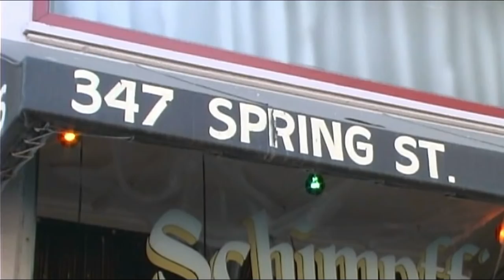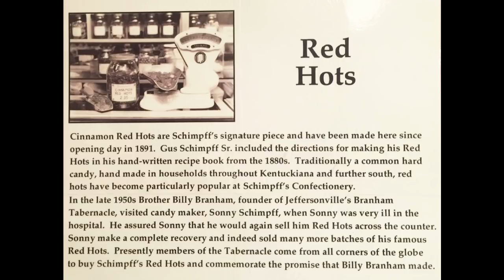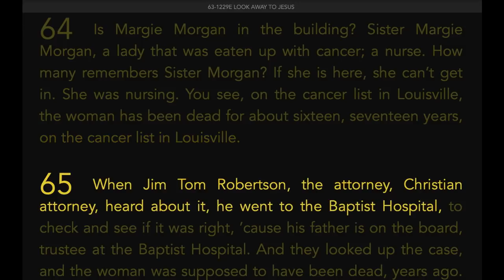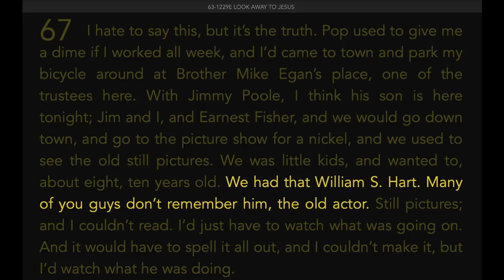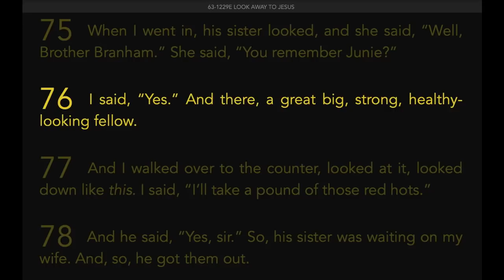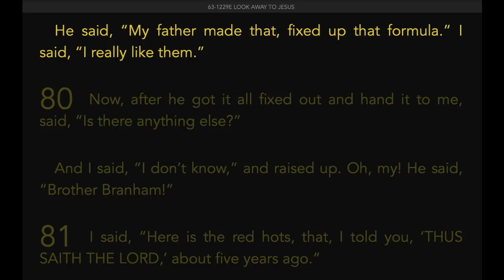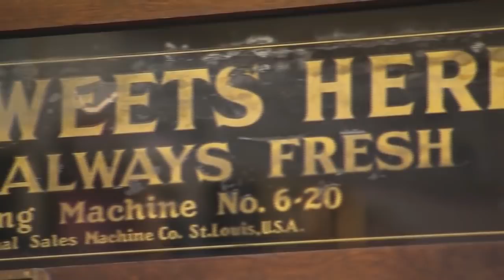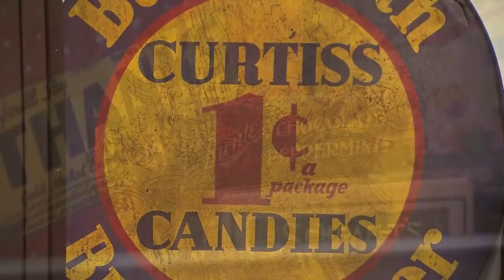Schimpff's Candy (Healing Testimony of Sonny Schimpff)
Cinnamon Red Hots are Schimpff's signature piece and have been made here since opening day in 1891. Gus Schimpff Sr. included the directions for making his Red Hots in his hand-written recipe book from the 1880s. Traditionally a common hard candy, hand made in households throughout Kentuckiana and further south, red hots have become particularly popular at Schimpff's Confectionery.

In the late 1950s Brother Billy Branham, founder of Jeffersonville's Branham Tabernacle, visited candy maker, Sonny Schimpff, when Sonny was very ill in the hospital. He assured Sonny that he would again sell him Red Hots across the counter. Sonny made a complete recovery and indeed sold many more batches of his famous Red Hots. Presently members of the Tabernacle come from all corners of the globe to buy Schimpff's Red Hots and
commemorate the promise that Billy Branham made.

Schimpff Confectionery Candy Store History
In 1891, Charles Schimpff wrote to his brother Gus, in Louisville, that he thought the City of Jeffersonville needed a confectionery to replace the successful one that he had opened years before and decided to close. He suggested that Gus move to Indiana and start a candy store of his own.

Gus, wife, Catherine Huber Schimpff, and son, Gus Jr., took his advice, and, in 1891, rented a storefront at 347 Spring Street. The rent was $25.00 per month. A tin shop was located in the rear and the family lived upstairs. The two generations of family ran the business jointly until Gus Sr. died in 1918, leaving Gus Jr. and wife Louisa Weber Schimpff the primary owners. Their children, Wilbert (Wig), Christine, Weber, Catherine, and Charles helped with the business.

Wig with the delivery wagon.
In the 1940s, Catherine, Wig, and his son, Sonny, became the working partners. Wig was the candy maker and Catherine the manager and lunchroom cook.

In the 1950s, Sonny developed an area of the store as a hobby business, specializing in model trains and planes. His mother, Vivian, became the bookkeeper. After Wig's death in 1952, Sonny took over as the candy maker and for forty years he and Aunt Catherine built a reputation known widely throughout Southern Indiana. Sonny's death in 1988 and Catherine's in 1989 forced another change in the ownership of Schimpff's Confectionery.